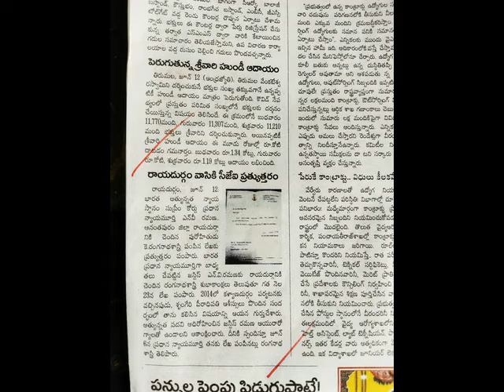வசம்மா சிக்கிய சுப்ரீம் கோர்ட் சீஃப் ஜஸ்டிஸ் : ஆப்புதான்டி !